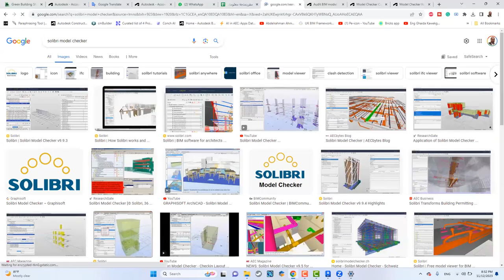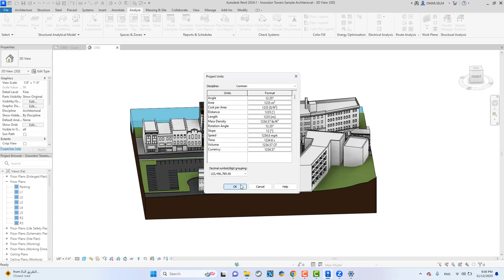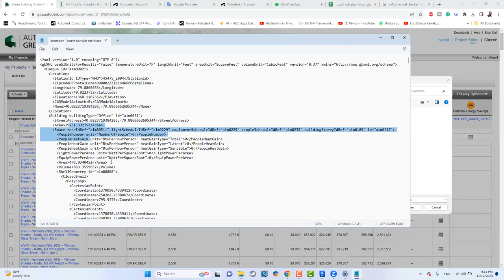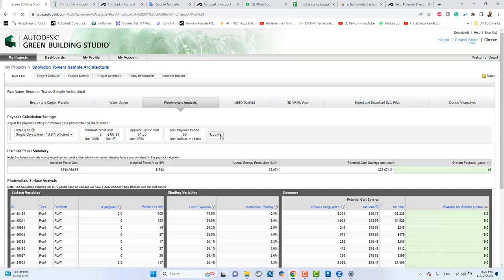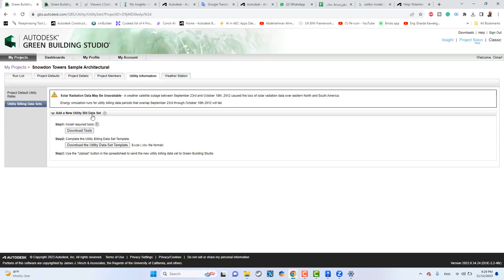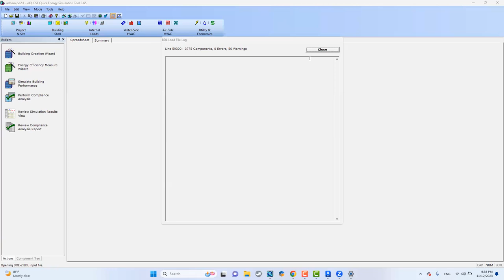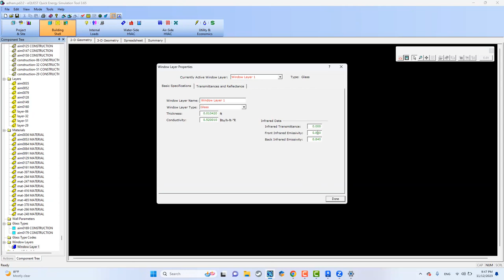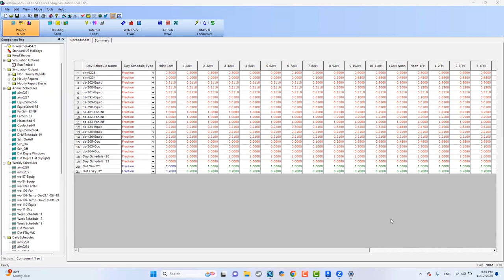مقرر نمذجة معلومات المبني 6اللقاء السادس